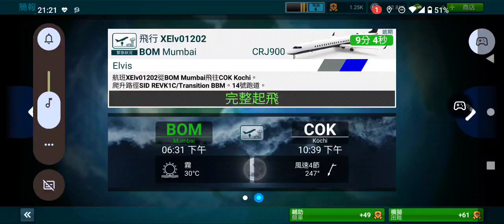Airline Commander (15) 完整起飛